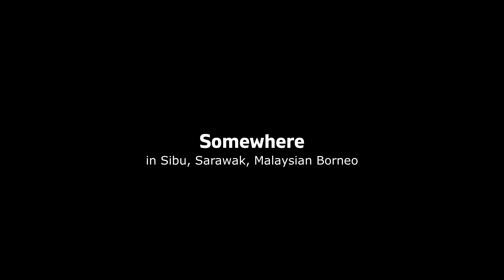小小時光【11】 | How World's Smallest Bird of Prey enjoying its meal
Somewhere in Sibu, Sarawak, Malaysian Borneo, a Black-thighed Falconet (Microhierax fringillarius) 黑腿小隼 caught a prey and enjoying its meal on a dead tree branch.

Hope you will enjoy this little video.